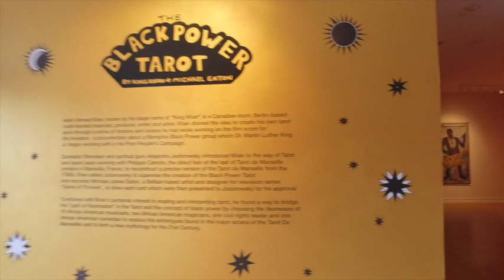The Black Tarot Archival Walkthrough 1